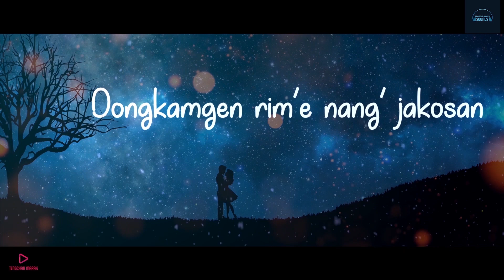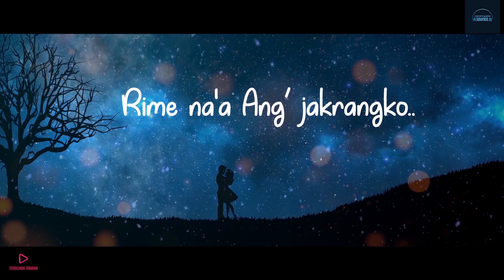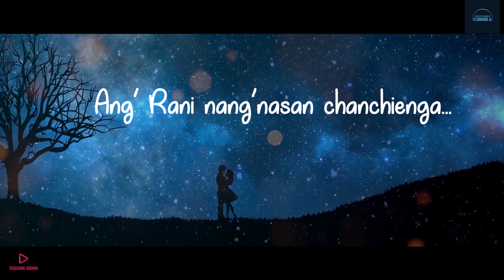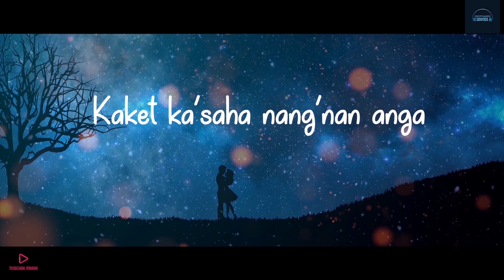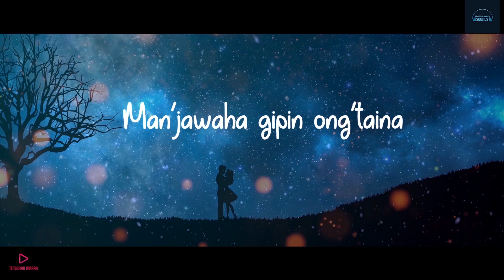Rani (Remastered)/ New song/ Tengchak Marak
Song Title - Rani

Lyrics & Composer - Tengchak Marak

Music Arrangement - Sengkrang Shira

Audio Mixed & Mastered By - Sengkrang Shira

Recorded At - Country Quarter Record